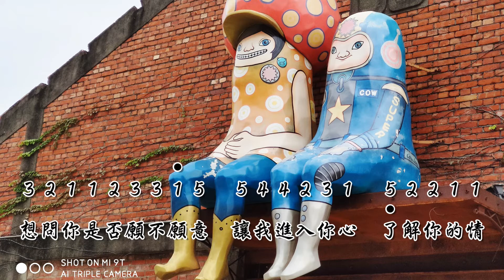永彬《像極了》【中音直笛&簡譜094 ※輕鬆級】C大調，升3 KEY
感謝 "Jane Xu" 的推薦。
為了練習方便，可以先把簡譜寫下來。練習時也請善用「播放速度」功能裡的自訂速度哦~~

《像極了》

作詞/作曲：永彬Ryan.B
原唱：永彬Ryan.B

如果下次遇見你  希望是在晴天裡
要對你說的話  想來想去是你我的記憶
就算很遠的距離  也要緊緊抱著你
你的側臉映在湖面  光線照在樹林裡

熟悉的地方想起你  雪的聲音記憶猶新
畫面腳步裡你我都在猶豫  這看起來像極了愛情
你我  你我  你我卻不靠近

這像極了愛情  雖然第一次見你  我們都沒有刻意
想問你是否願不願意  讓我進入你心  了解你的情

這像極了愛情

這像極了愛情

這像極了愛情